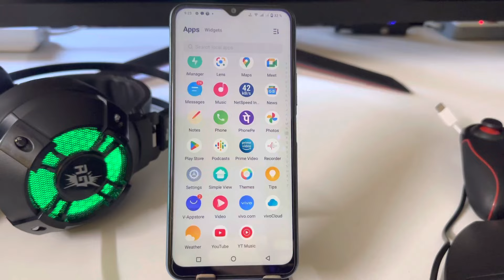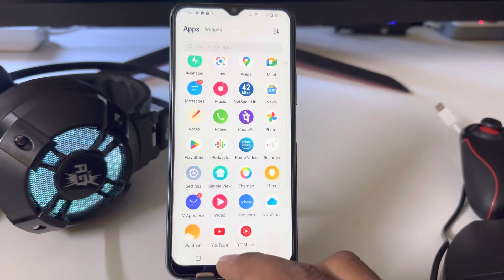How to hide apps in Vivo y56 5g /Vivo y56 app hide/app hide setting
Vivo y56 me app hide kaise kare
Vivo y56 app hide
Vivo y56 me app ko hide kaise kare
Vivo y56 5g hide apps
Vivo y56 app hide setting